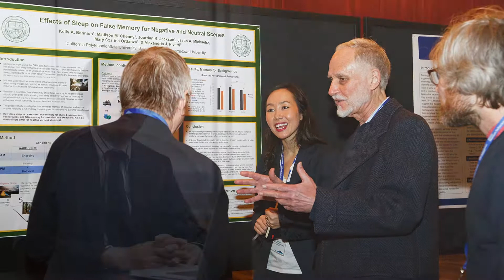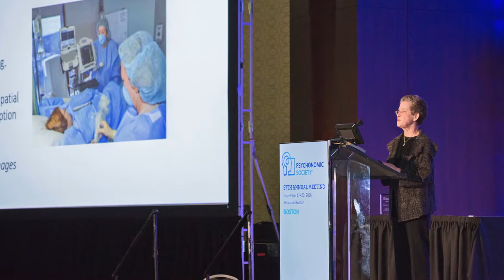About the Psychonomic Society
The Psychonomic Society is the preeminent society for the experimental study of cognition.

Members are cognitive psychologists and include some of the most distinguished researchers in the field.  Many are concerned with the application of psychology to health, technology, and education.

What brings us together is that we study the basic, fundamental properties of how the mind works by using behavioral techniques to better understand mental functioning.

Our most innovative research uses converging methods from behavioral measurement, neuroscience, computational modeling and other fields to achieve our research goals.

Members of the Society conduct research on questions concerning memory, learning, problem solving, decision making, language, attention, and perception.  We also connect with research in biology, chemistry, statistics, computer science, medicine, law, and business.

As members of the Society, we achieve our objectives by hosting meetings around the world, publishing seven world-class, peer-reviewed journals, disseminating our research to the press and public, honoring the contributions by top scientists, and funding workshops and symposia that advance our knowledge and understanding.

Join your fellow scientists in the preeminent society for the experimental study of cognition – the Psychonomic Society.